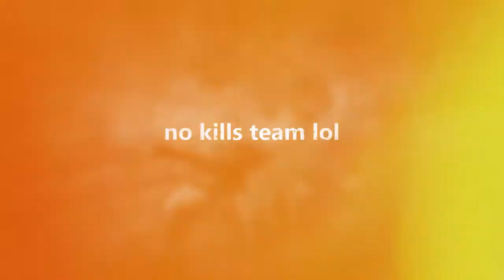Love Chicken Dinner